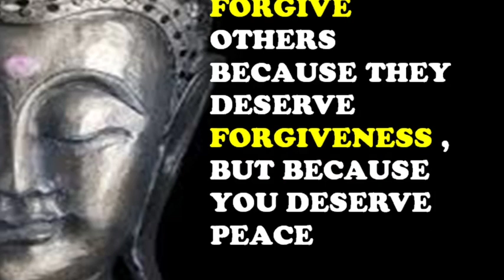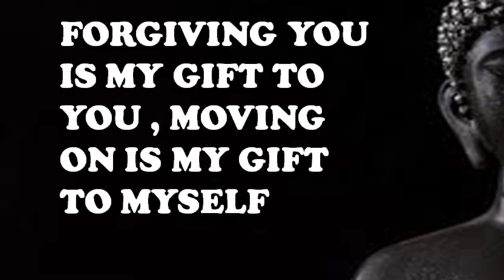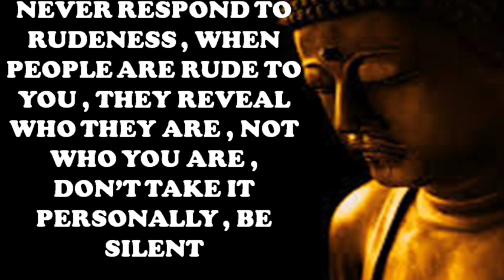Buddhist Quotes On Forgiveness